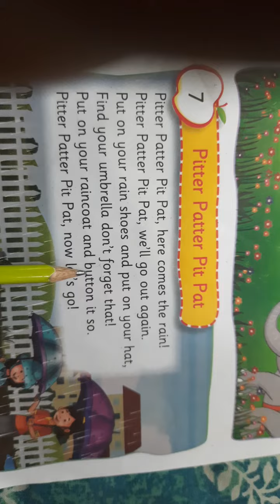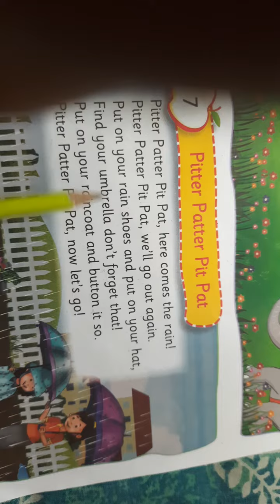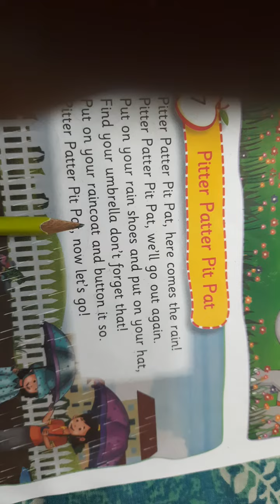pitter patter pit pat|sr kg poem@virosh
In this video we learn ukg poem pitter patter pit pat@virosh